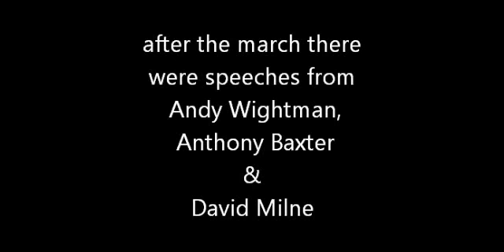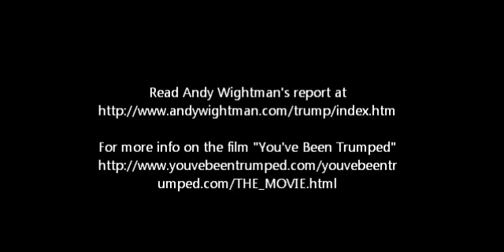March of Menie - Speeches Part II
On Sunday 5th June 2011, hundreds marched from Balmedie to Menie to show their support for the families.  After the march had reached Mill of Menie there were speeches from Andy Wightman (author of "Donald Trump's Ego Trip"), Anthony Baxter (director of "You've Been Trumped") and David Milne (Menie resident).  Part II features speeches from Anthony Baxter and David Milne. [Note :  I shot this video so that the many supporters who couldn't make the trek can see the speeches and trust that TuT, Andy, Anthony & David don't object - if any of them do, I'll take it down. It was shot handheld on my wee camcorder so sorry for sound / pic quality. ]